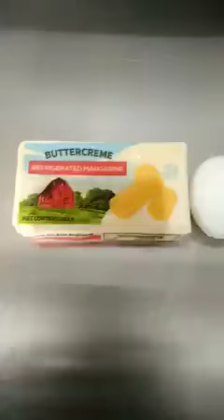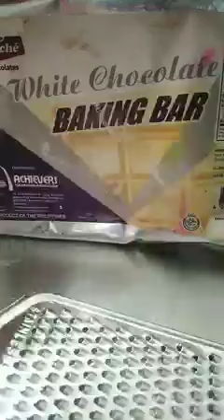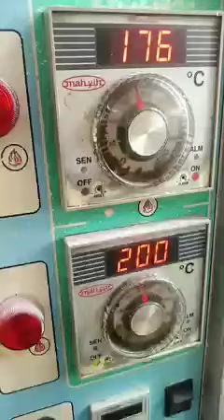butter milk cake